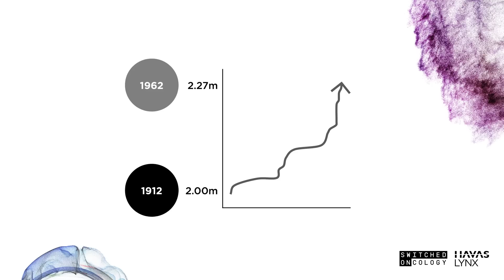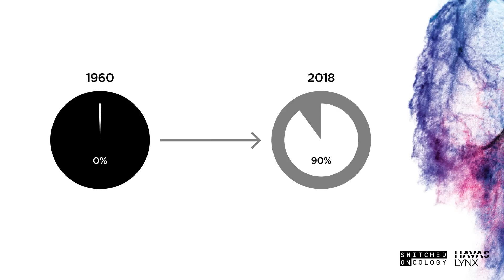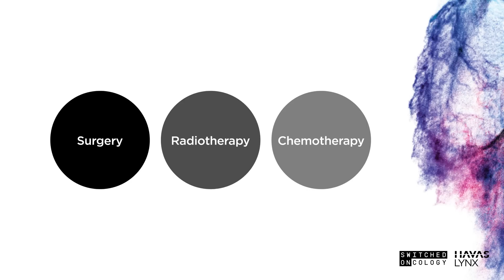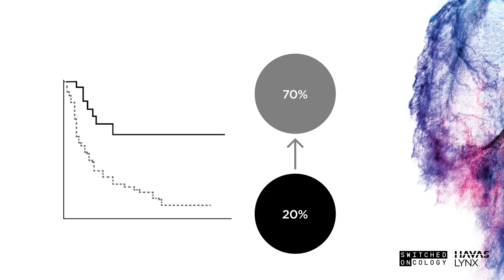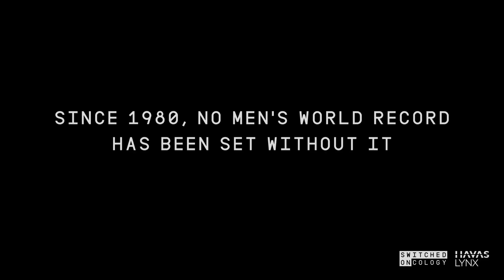Episode 2: Introduction to IO - Dr Ben Harman-Jones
What is IO? In this short talk, Dr Ben Harman-Jones, Medical Adviser at the Havas Lynx Group provides a short introduction to this revolutionary treatment - immunotherapy - discussing both the challenges and the opportunities as we enter in to an uncertain new world filled with complexity and excitement as we learn more about harnessing the immune-system to treat cancer.

SWITCHED ONcology is the latest thought leadership campaign from the award-winning Havas Lynx portfolio. The campaign is designed to combine science, creativity and technology in the delivery of communications that better support healthcare professionals, carers and ultimately patients on their journey with cancer. The campaign provides our partners with deeper insight, smarter ideas and more meaningful innovations, born out of an unprecedented investment into oncology.